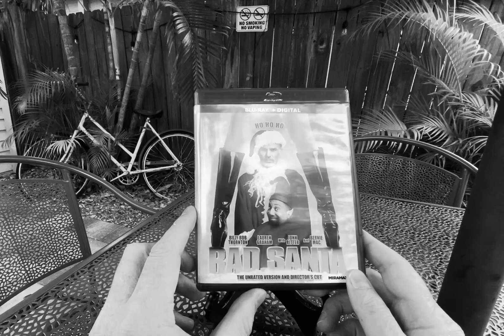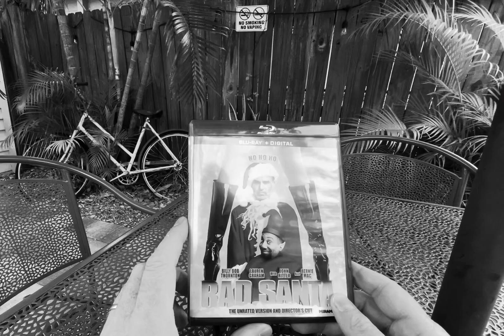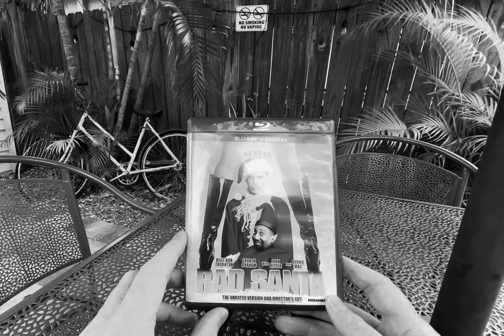Bad Santa (2003)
The ultimate Christmas movie?